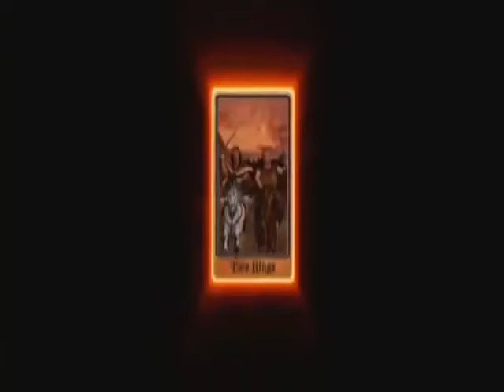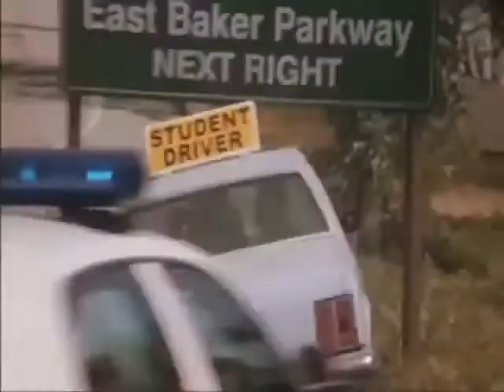Tenacious D - Car Chase City (full scene)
ruRagin